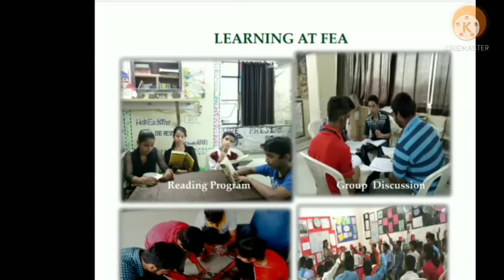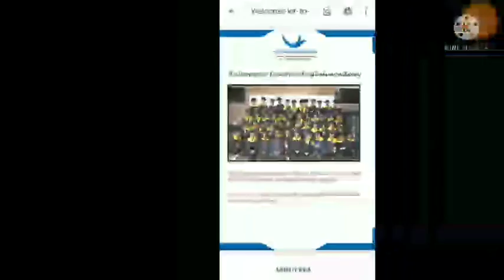Fea ( freedom employability academy ) || free|| How to join fea